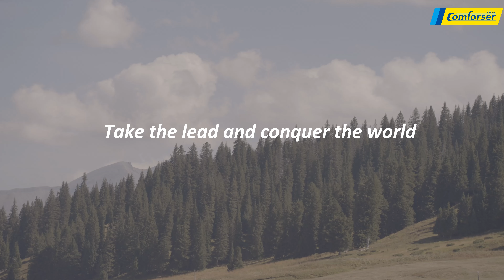Comforser tires：Take the lead and conquer the world.